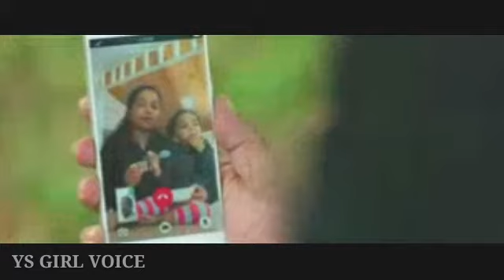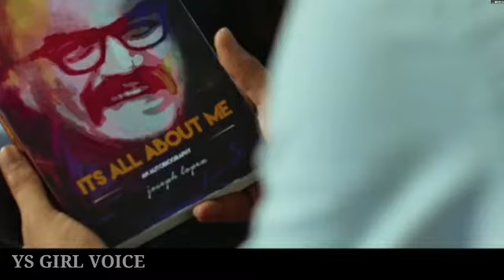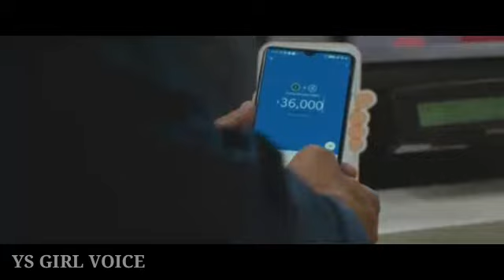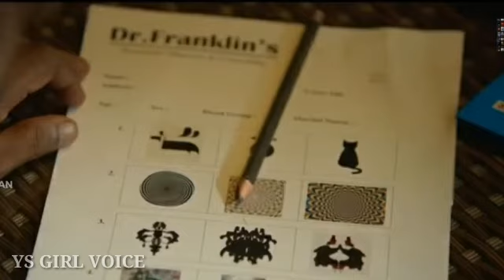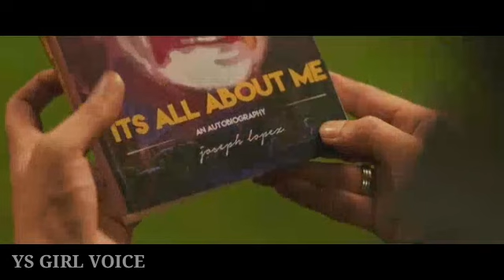படம்னா இப்புடி இருக்கனும் || Vera Level Heart Touching Malayala Movie || Ys Girl Voice Tamil